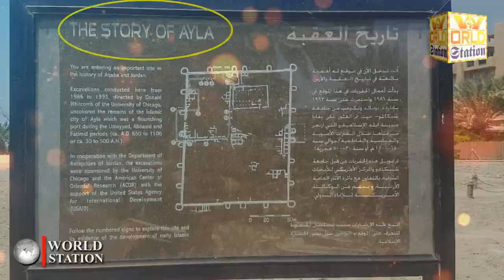Hazrat Musa And Israel people حضرت موسیٰ علیہ السلام کا گائے زبع کروان | Gujrat Pakistan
Hazrat Musa And Israel people  حضرت موسیٰ علیہ السلام کا گائے زبع کروانا | Gujrat Pakistan .

worlds station provide good learning video